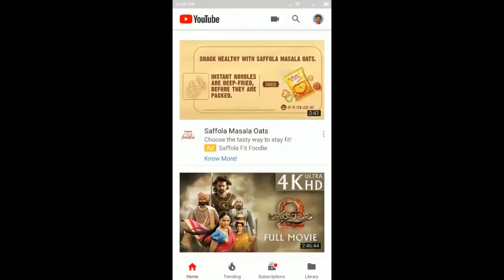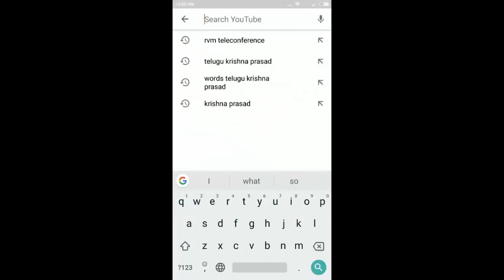Alphabet Wheel || TLM for Primary Classes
నాబడి Alphabet Wheel || TLM for Primary Classes